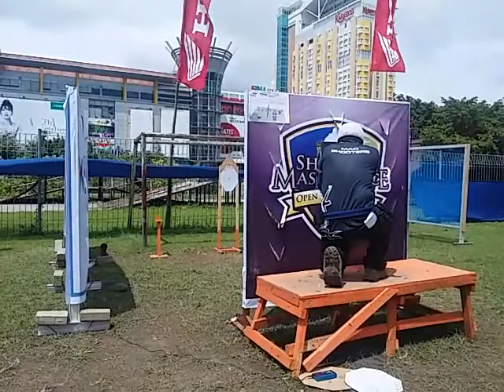EVENT KEJURNAS AA-IPSC TOURNAMEN 2017 || tembak reaksi KAREBOSI makassar STAGE.3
kejuaraan tembak reaksi  HUT.PERBAKIN SulSel Lap.Karebosi 22Januari2017
olah raga menembak EVENT KEJURNAS AA-IPSC TOURNAMEN 2017 di Makassar dilaksanakan diLapangan KAREBOSI yang di ikuti dari beberapa club tembak reaksi dimakassar dan dari luar daerah menjadikan moment tournamen kejurnas AA-IPSC Tournamen ini sebagai ajang silaturahmi olah raga menembak para penghobby airsoft khususnya di Tembak Reaksi.